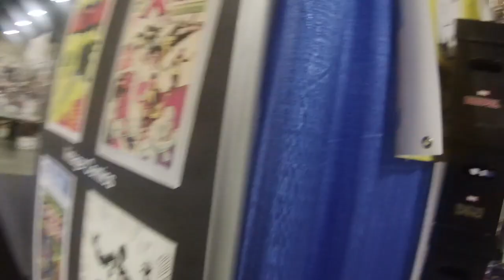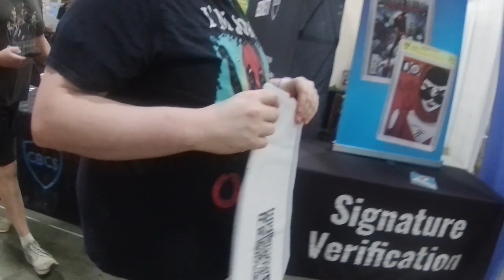The Movie Pope at HeroesCon 2024 (part 3)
We continue with part 3 of our trip to HeroesCon 2024.